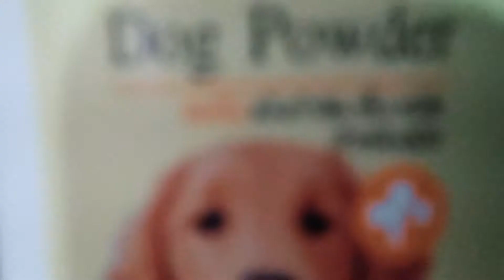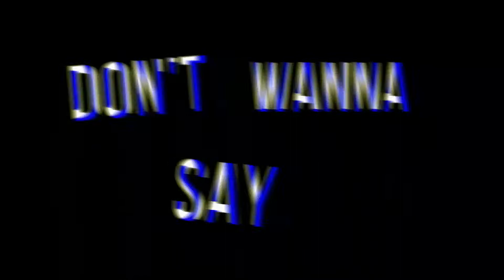The Doggo Vlog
Sort of videos of my pets this quarantine! Enjoy!!!